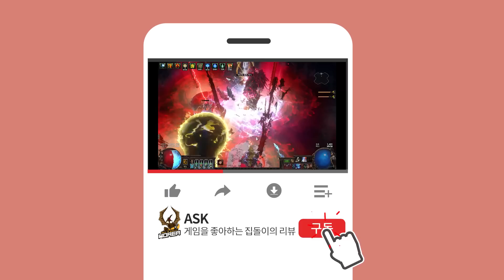[패스오브엑자일] 미러급 적검을 70카오스로!? 나올수도 있는 적검 추천 겜블방법!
탕수육은 찍먹, 게임은 부먹하는 ASK의 POE 시련리그 XD

수없이 시련컨텐츠를 하면서 유용한 팁들을 정리해보았습니다.

궁금하시거나 정보주시면 영상제작에 큰 도움이 될것 같아요!

좋댓구알은 힘이 됩니당 :)

시련리그 화이팅하시고 대박나세요!

미러급 적검이 되기 위해 필요한 시련옵션

1. 토템 샘명력 25%감소 / 토템이 파괴되면 폭발하여, 최대 생명력의 600%를 물리 피해로 줌
2. 토템 설치 속도 25%감소 / 토템 1개를 소환하는 스킬이 70%확률로 2개를 소환